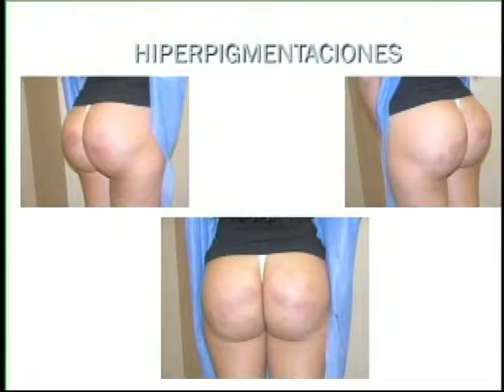DR. ANICETO RODRIGUEZ PRESIDENTE SODOCIPRE 2-3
DR. ANICETO RODRIGUEZ PRESIDENTE SODOCIPRE 3-3